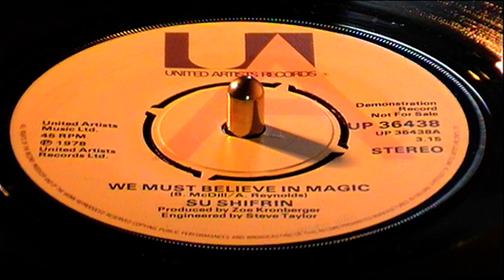Su Shifrin - We Must Believe In Magic.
"We Must Believe In Magic - We Must Believe In The Guiding Hand - And If You Believe In Magic - You'll Have The Universe At Your Command".
45rpm single - United Artists Records - UP 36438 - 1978.
We Must Believe In Magic (B McDill / A Reynolds).
Susan Shifrin aka Susan Cassidy.
Produced by Zoe Kronberger.
Engineered by Steve Taylor.